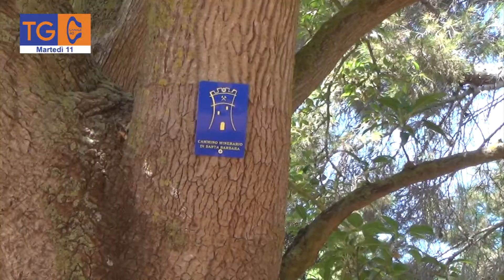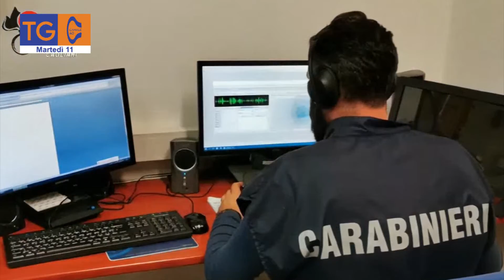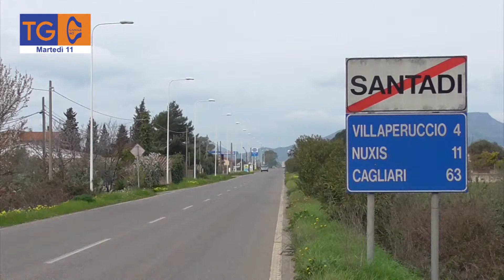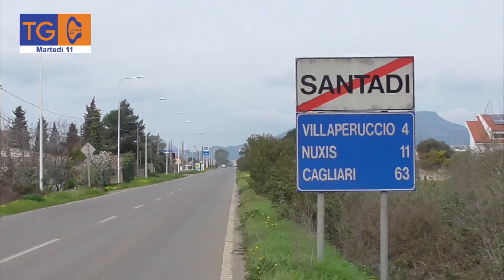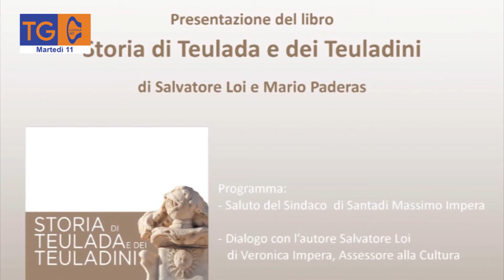TG 40 martedì 11 ottobre 2022, edizione delle ore 14,30